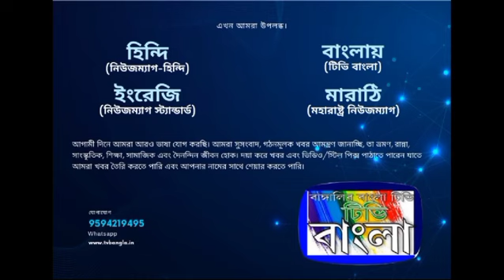8 November 2024